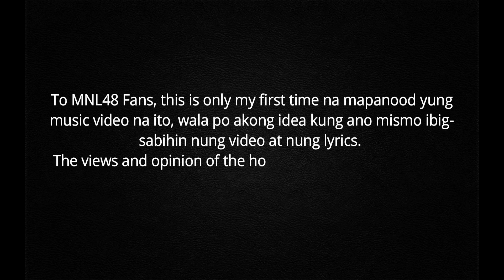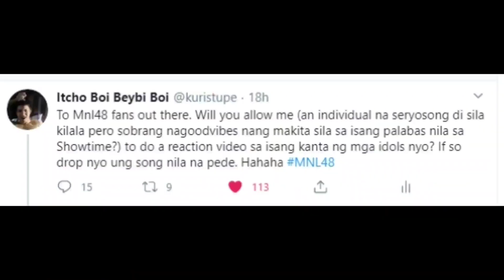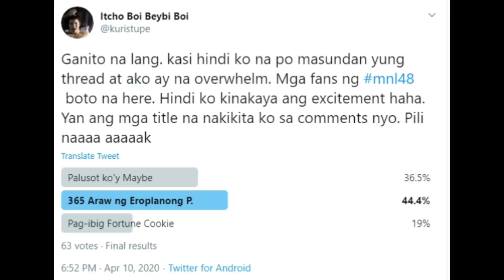MV 365 Araw ng Eroplanong Papel - MNL48 (Reaction Video)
Ra Ra Reaction 01:  365 Araw ng Eroplanong Papel - MNL48 (MV)

Hello mga Yobabs and MNLoves ang mga numbah wan fans ng MNL48.
Huwag nyo akong paslangin maawa kayo sakin. Napapamahal na ako sa mga idols nyo bakit ganon?
This is my reactionvid para sa MV ng 365 Araw ng Eroplanong Papel 365ANEP .
PS. Mahal ko mga fans ng MNL48 pero...

Stay Safe mga Yobabs